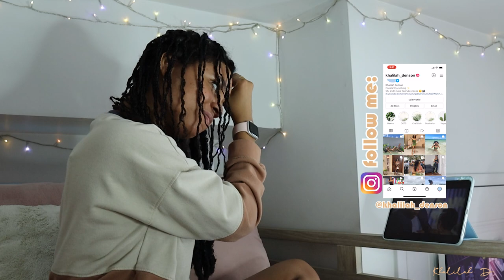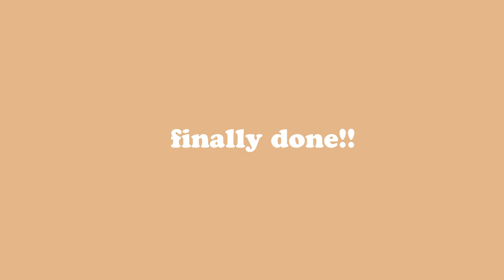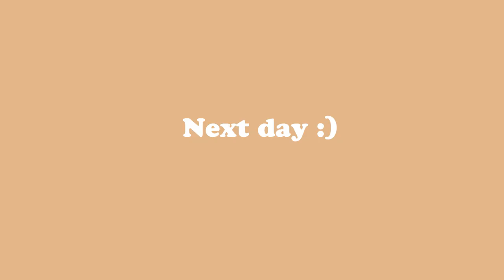Step by Step on How to Remove a Protective Style and Moisturize Dry Curly Hair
Socials🌱

Products used in video include:
1. Shampoo & Conditioner
2. Hair Mask

3. Hair Oil

4. Coily Custard

5. Cantu hair conditioner